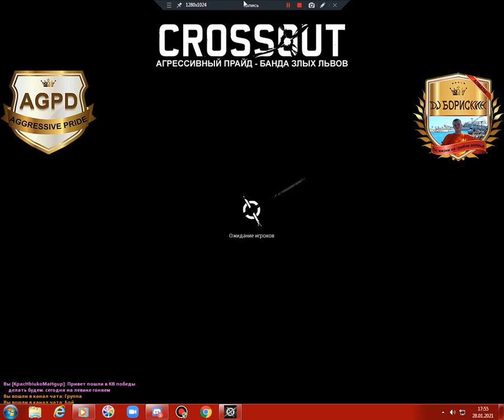Crossout! Клановые бои! Левиафан! 28 января 2021! Динамичный! Гемплей! Тошнитель! Гелиос! Жнец КВ!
В этот раз бои получились просто захватывающие дух!  Особенно под конец КВ! Нам удалось удержать 150 очков. А также я посмотрел что ждет нас дальше и обрадовался! самые сильные команды нам уже попадались, а значить можно победить! буду дальше работать и улучшать свой левик! Скоро будет серия про модернизацию левика, Вместе с Вами посидим в гараже, попьем горячий чай с молоком и усилим моего левика!